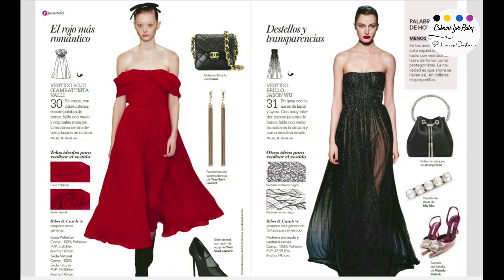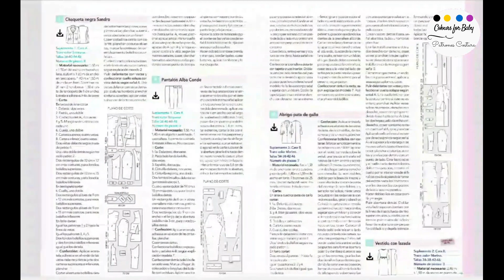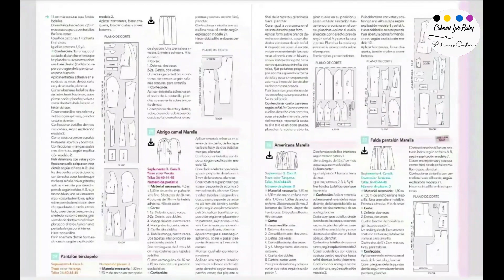Revista Patrones 440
Ven a ver una revista llena de modelos interesantes, combinaciones actuales, así como inesperadas.
No te puedes perder la colección de chaquetas y abrigos, bien acompañados que encontrarás.
Así como los modelos de firma que siempre en PATRONES son ideales y esta vez no podía ser menos, verás como te gusta el traje de terciopelo verde.
También verás modelos para niñas y vestirlas de fiesta en tallas 2, 4 y 6 años.
Me encanta que podamos compartir toda esta moda que nos puede inspirar. ¡Vamos a coser con ganas para este mes tan especial!